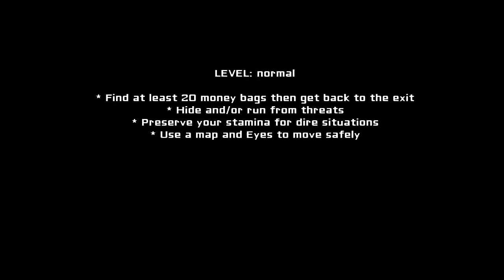La Revanchaaaaa - Eyes The Horror Game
Hello Gameeeers!! Aqui estamos una vez mas y esta vez traemos un juego de terror, asi que espero que les guste!!!

★Les agradeceria que por favor compartan este video, que le dieran like si les gusto y se suscriban sin olvidarse de darle Click  a la campanita para no perderte ninguno de mis videos asi que, que esperas?? ┌( ಠ_ಠ )┘

★ Grabación: Camtasia
★ Edición: Wondershare Filmora
★ Renderización:  Wondershare AutoRenderized

★Especificaciones:
★ Procesador  Intel Core i3 - 4010u 1.7 GHz
★ Disco duro:DDR3 L 6GB Memory
★ Gráfica: Core i3
★ Windows 7
★ Micrófono: Realtek High Definition Audio
★ Ratón: Besta Gaming Color Violeta

*English*

★ Hey what's up Gamers !! We are back with a video totally made by me. It is a collection of deaths with Sniper and C4 almost perfectly synchronized with an epic music.
★ I would appreciate it if you please share this video, I also would like if you like the video and get subscribed without forgetting to click on the bell to not miss any of my videos so what are you waiting for?? ┌ (ಠ_ಠ) ┘

★ Recording: Camtasia
★ Edition: Wondershare Filmora
★ Rendering: Wondershare AutoRenderized

★ Specifications:
★ Intel Core i3 Processor - 4010u 1.7 GHz
★ Hard drive: DDR3 L 6GB Memory
★ Graphic: Core i3
★ Windows 7
★ Microphone: Realtek High Definition Audio
★ Mouse: Besta Gaming Color Violet